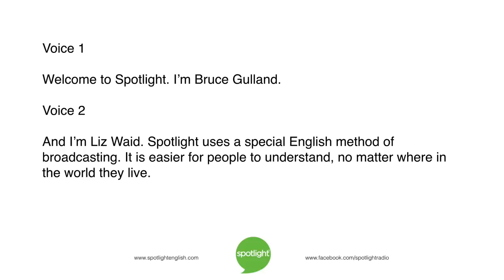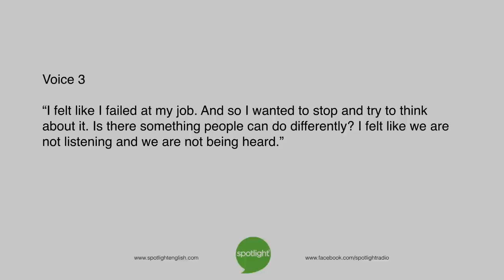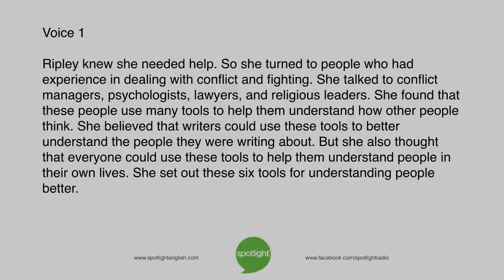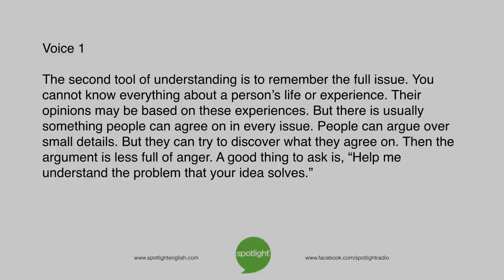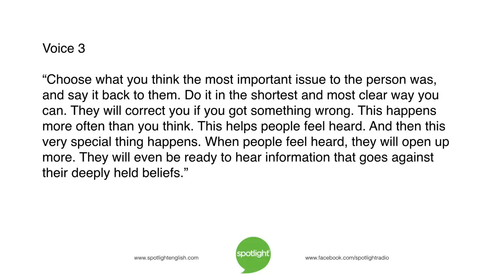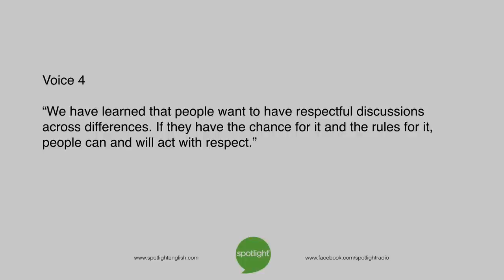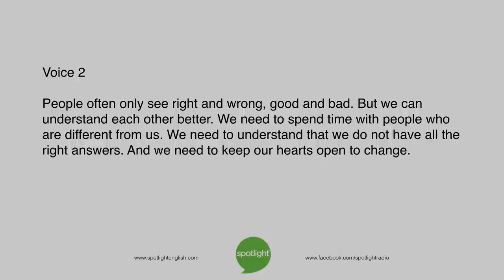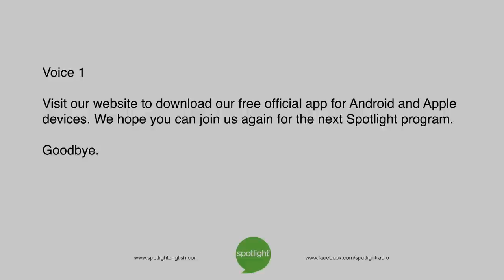Six Tools for Understanding People Better | practice English with Spotlight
What can you do when you just cannot agree with someone? Bruce Gulland and Liz Waid share some tools for understanding people better.